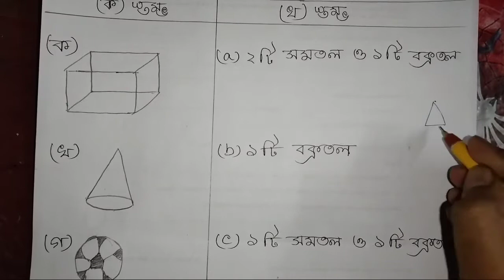Class 5 Mathematics(গণিত)Part 1 January 2022/Class V Activity Task part 1 Math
class 5 model question paper,
class 5 model activity task question answer,
class v Math 15 Marks Question Paper Full solved,
class v mathematics model activity task question answer full solved Bengali medium,

Subscription♥️♥️♥️♥️